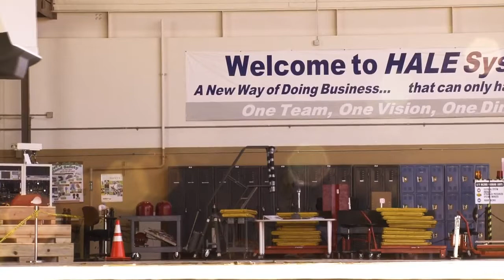MQ-4C Triton UAV Aircraft to be procured B-Roll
The Northrop Grumman-built Triton unmanned aircraft system completed its first flight from the company's manufacturing facility in Palmdale, Calif. The one an a half hour flight successfully demonstrated control systems that allow Triton to operate autonomously. Triton is specially designed to fly surveillance missions up to 24 hours at altitudes of more than 10 miles, allowing coverage out to 2,000 nautical miles. The system's advanced suite of sensors can detect and automatically classify different types of ships. U.S. Navy video courtesy of Northrop Grumman

The Northrop Grumman MQ-4C Triton is an American high-altitude long endurance unmanned aerial vehicle (UAV) under development for the United States Navy as a surveillance aircraft. Together with its associated ground control station, it is an unmanned aircraft system (UAS). Developed under the Broad Area Maritime Surveillance (BAMS) program, the system is intended to provide real-time intelligence, surveillance and reconnaissance missions (ISR) over vast ocean and coastal regions, continuous maritime surveillance, conduct search and rescue missions, and to complement the Boeing P-8 Poseidon maritime patrol aircraft.
Triton builds on elements of the RQ-4 Global Hawk; changes include reinforcements to the air frame and wing, de-icing systems, and lightning protection systems. These capabilities allow the aircraft to descend through cloud layers to gain a closer view of ships and other targets at sea when needed. The sensor suites allow ships to be tracked by gathering information on their speed, location, and classification.

The MQ-4C System Development and Demonstration (SDD) aircraft was delivered in 2012 and the MQ-4C was expected to be operational by late 2015 with a total of 67 aircraft to be procured. Initial Operational Capability (IOC) for the MQ-4C was achieved in 2018 with Full Operating Capability (FOC